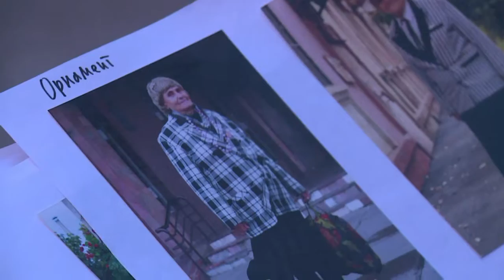‘Babushkas’ fashion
Na Rússia, as mulheres de idade geralmente se distanciam do mundo fashion, mas uma nova tendência aposta em modelos maduras em revistas cheias de ‘glamour’.